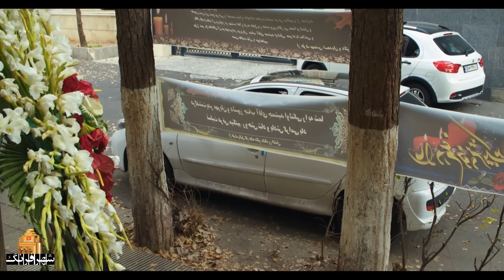سریال چشم بندی 1 - قسمت 20 | Serial Cheshmbandi 1 - Part 20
خلاصه داستان سریال کمدی چشم بندی:
داستان کارخانه ای است که دچار حریق شده و افرادی درگیر این داستان شده اند.

کارگردان سریال ایرانی چشم بندی: شاهد احمدلو
نویسنده سریال طنز چشم بندی:  امیر ابیلی
تهیه کننده سریال ملودرام کمدی چشم بندی: سلیم ثنائی

ژانر: ملودرام، اجتماعی، کمدی
It is a story of a factory that caught fire and people are involved in this story.
Serial Cheshmbandi 1 - Part 20

Director: Shahed Ahmadlou
Author: Amir Abili
Producer: Salim Sanai

Release: 2022
Genre: Melodrama, Social, Comedy